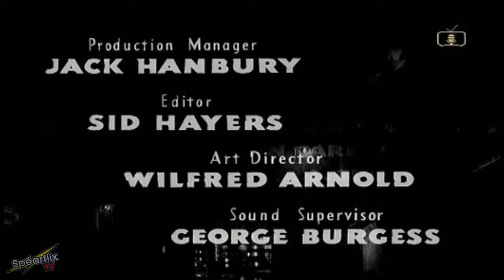Recoil Opening - Tue 15/02/22 UK Time (Talking Pictures TV) w/ Eros Films Ltd